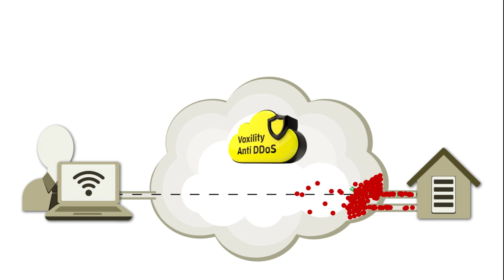Voxility - Anti-DDoS Tunnel for Networks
The Anti-DDoS Tunnel is the quickest way for an entire Network and its downstream customers to be protected against volumetric or application specific DDoS attacks. It is a completely automated solution that filters the traffic only when an attack is detected. It is compatible with all edge routers supporting GRE or L2TP and gives the Network total control of which subnets are advertised through this tunnel via BGP advertisements.

Product Specifications
GOOD FOR :
Any Network that has its own AS number located anywhere in the world.

PURPOSE :
Avoids upstream congestion which results in 'quality degradation' events by filtering attacks up to 1 Tbps.
Protect the investment in your dedicated DDoS hardware by dramatically enhancing your capacity to absorb attacks.
Use the tunnel as main mitigation tool, including Layer 7 against HTTPS and HTTP bot attacks.

DESCRIPTION:
The Anti-DDoS Tunnel is a standard GRE or L2TP tunnel established over public Internet between your edge routers and our infrastructure. Inside the tunnel, a BGP session is setup to allow you to control which prefixes will be advertised in Internet via our network. It works like any other upstream connection, but instead of a physical wire, a tunnel is used.
When an attack starts, inbound traffic is automatically captured simultaneously in all our many DDoS scrubbing centers around the globe from where it is sent through the tunnel to you. It has an option configurable per IP to not do reverse proxy or similar ('layer7 protection off'). It also allows to upload certificates for HTTPS services.
To work, you either advertise a more specific prefix (e.g. /24) through the tunnel, either you prepend or stop advertising the prefix to your regular upstream providers. We recommend to permanently advertise the high-risk prefixes (those that are frequently attacked) through tunnel.
Filters are asymmetric, which means you can send the outbound traffic through your regular upstream providers.